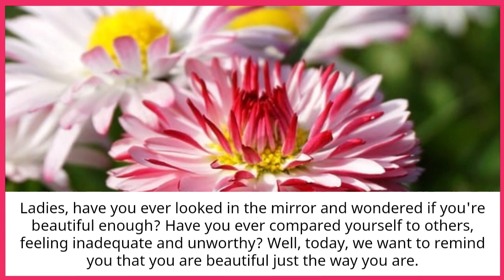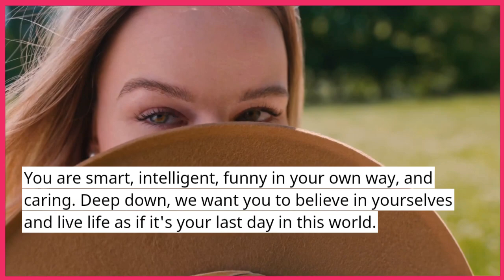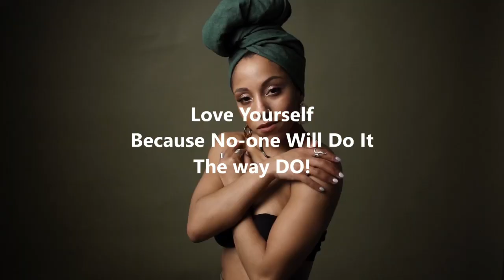How Beautiful Are You? The Pressures and Haters of This Men’s World!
Women have always felt under a lot of unnecessary life pressures. They are judged by the way they look, talk, dress and even the foods they it. Is this the time the society needs to change, acknowledge, and accept that women are all beautiful in their own ways: big, small, tall, short, black or white? The tone and smoothness of their skin does not tell us who they are; but their personalities and how they see themselves is more important.

Ladies, have you ever looked in the mirror and wondered if you're beautiful enough? Have you ever compared yourself to others, feeling inadequate and unworthy?